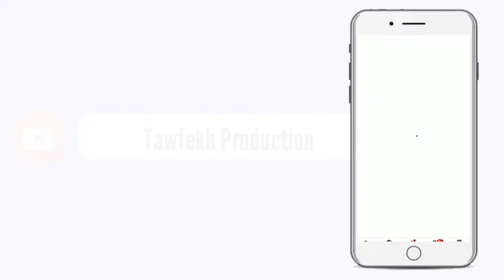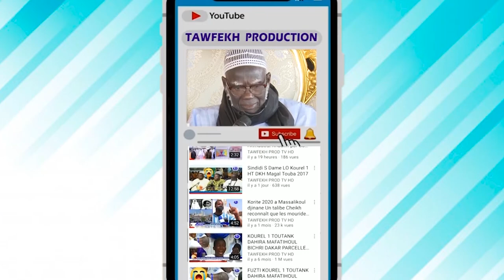Visite Medina Baye Serigne Babacar Sy Mansour Chez Imam Cheikh Tidiane Ali Cissé